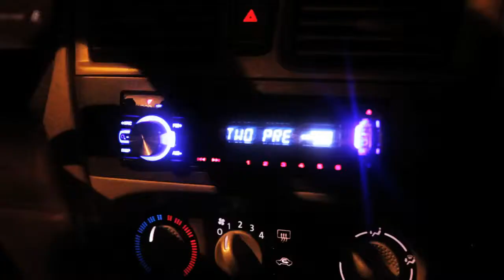Soulful! - Cruise Control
Fresh off his recent collaborations with D. Julien (Live.Love.Learn Mixtape) and XO (She Spose To  One.One.Ten), DMV producer Soulful! has returned with his new beat tape, The Mellow Life. The album features a blend of melodic mixture of instrumentals and guest features from IhsAn Bilal, Cayan, Shaka and K-Beta.

Soulful!'s "The Mellow Life" Available Online March 15, 2010 @ innerloopuncut.com